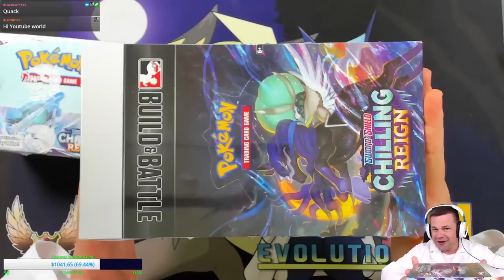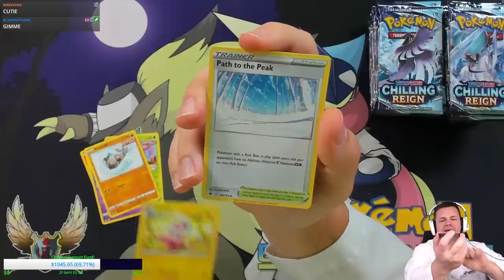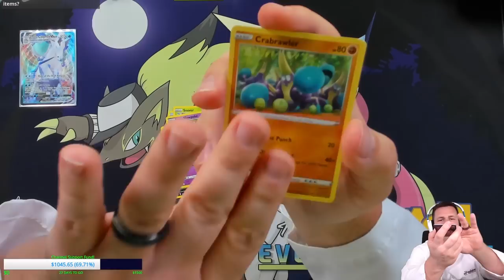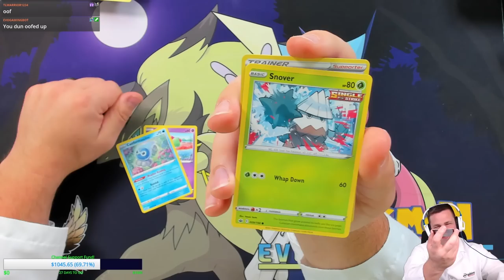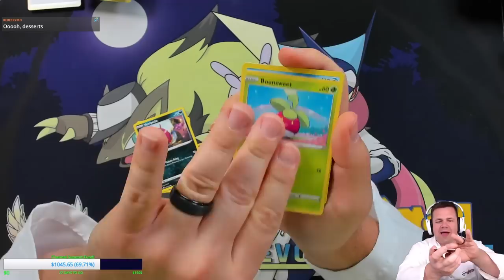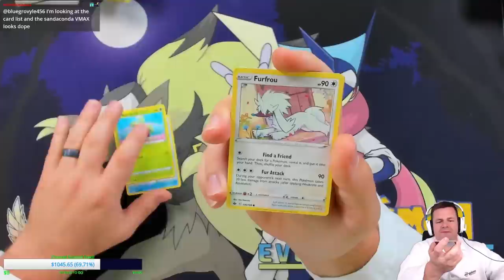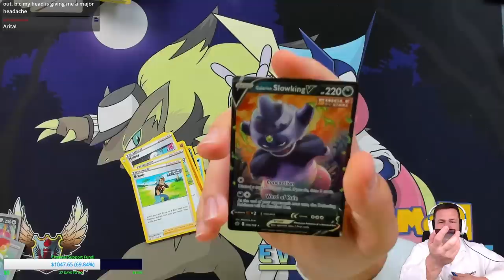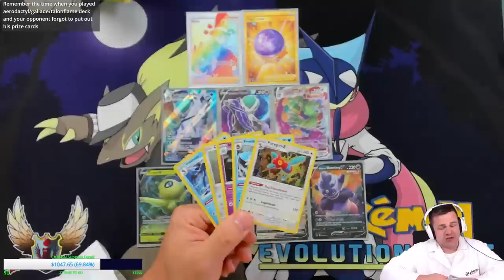CHILLING REIGN IS HERE! OPENING AN AWESOME *BRAND NEW* CHILLING REIGN BOOSTER BOX OF POKEMON CARDS!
CHILLING REIGN IS HERE! Today we are opening a brand new box of Chilling Reign Pokemon cards!

$10- Buckwheat
$10- Lazbreath